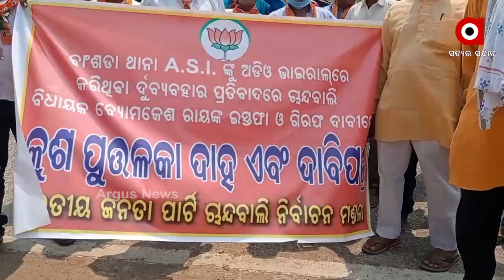ପିଏଚ୍‌ଡିରେ ଅଶ୍ଲୀଳ ଭାଷା !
ବିଜେଡିର ପାୱାରଫୁଲ୍ ବିଧାୟକ ବ୍ୟୋମକେଶ ରାୟ ପୁଣି ବିବାଦରେ ଘେରରେ । ଆଜି ବିଧାନସଭାରେ ଭାଇରାଲ୍ ଅଡିଓ ପ୍ରସଙ୍ଗରେ ନିଜ ପକ୍ଷ ରଖିବାକୁ ଯାଇ ଅଡୁଆରେ ପଡିଯାଇଛନ୍ତି ବ୍ୟୋମକେଶ ରାୟ...